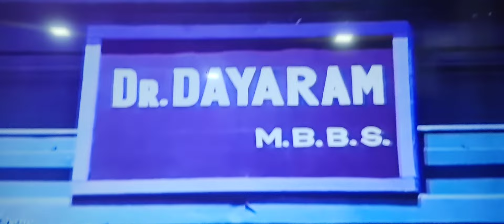एक तारा बोले सुन सुन